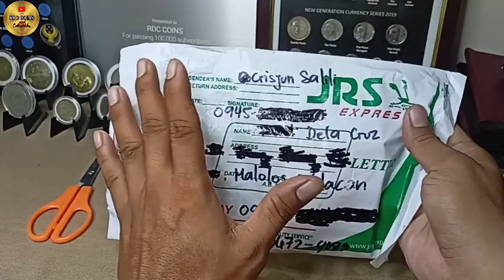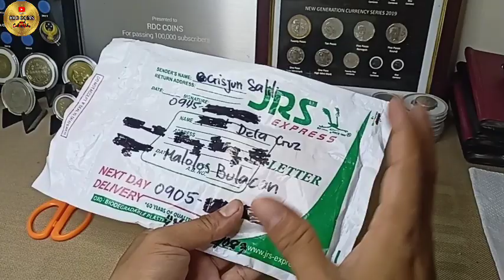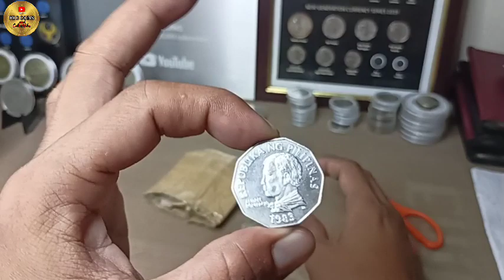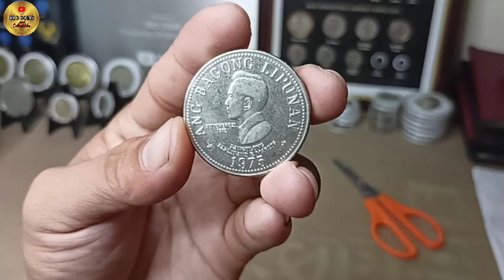ISA NA NAMANG SUBSCRIBER ANG ATING NABILIHAN | MARAMING SALAMAT SA SELLER FROM PASAY